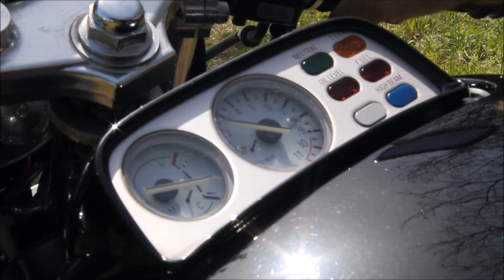Yamaha V Max